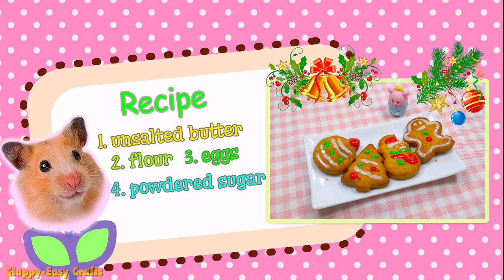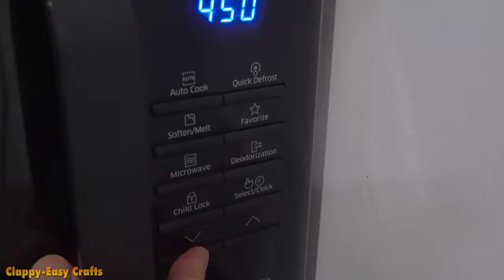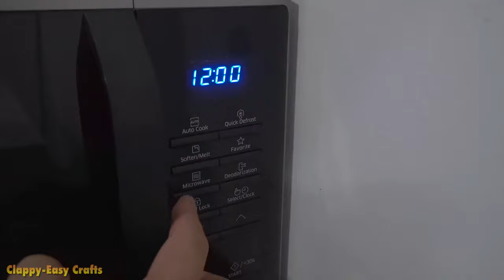Best of Miniature Cooking | Miniature Food Recipe Videos with Cute Hamster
Best of Miniature Cooking #3 | ASMR Cooking Mini Food Compilation 2022